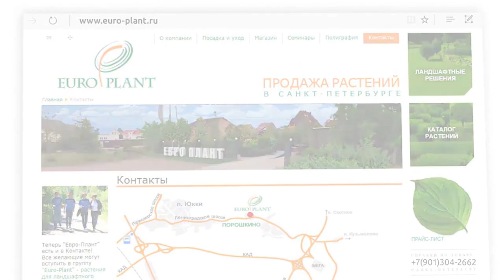10 вопросов о прудах и кувшинках к кандидату биологических наук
Сегодня у нас в гостях кандидат биологических наук, специалист по прудам и водным растениям Сергей Чубаров. В этом сюжете мы постарались обсудить основные вопросы, волнующие тех, кто хоть раз задумывался о том, чтобы сделать на своём участке пруд. Мы поговорим о комарах, рыбах, видах прудов, их стоимости и уходе. Разузнаем, что такое биоплато и, конечно, не забудем про кувшинки (нимфеи, водные лилии).

Если наш новый сюжет вам понравился, обязательно поддержите нас лайками и комментариями и ждите новых выпусков!